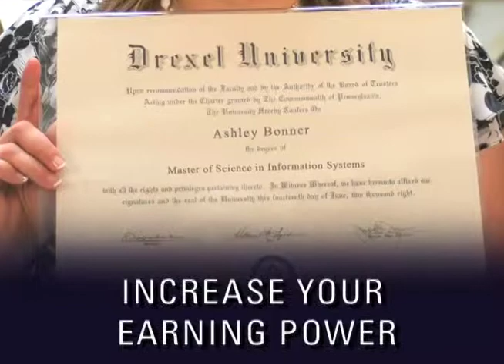Welcome to Drexel University Online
Introduction to Drexel University Online